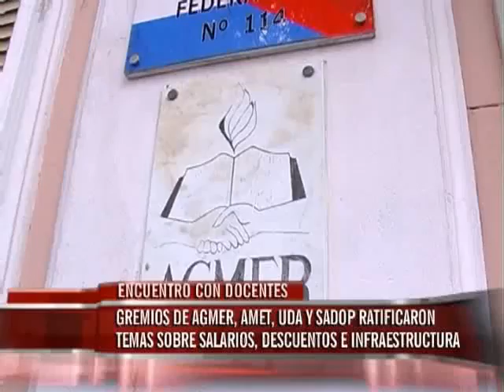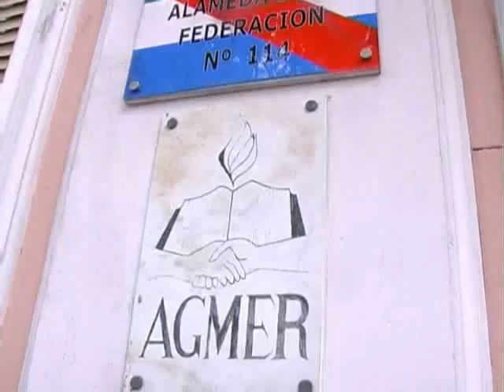Agmer ratificó el reclamo por el salario docente y su preocupación por la deuda previsional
A la salida de la reunión con el Gobierno, desde Agmer se indicó a Elonce TV que los cuatro gremios docentes, ratificaron la decisión de declarar insuficiente el aumento salarial otorgado y pidieron avanzar en el tema.